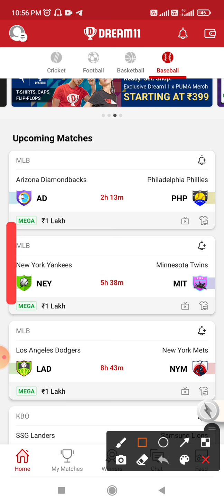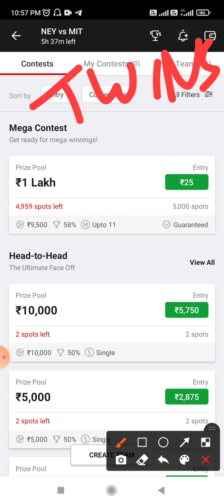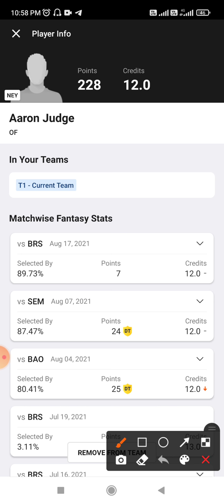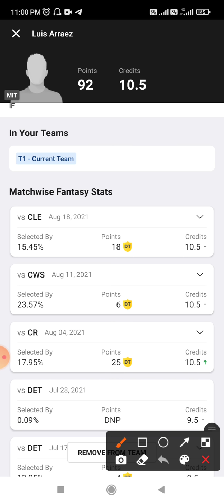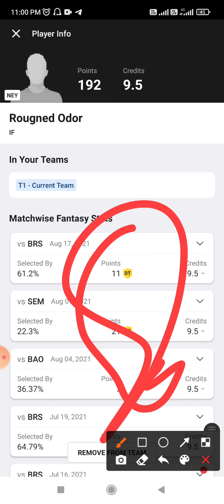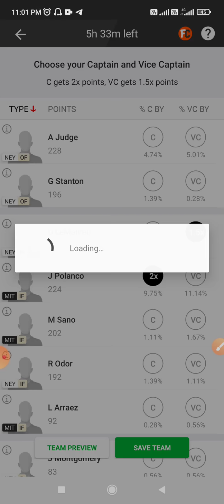ney vs mit dream11 prediction mit vs ney dream11 prediction || Major League Baseball